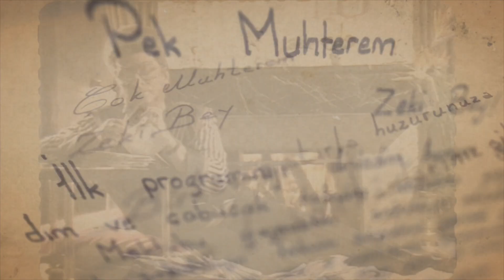Limak Filarmoni Orkestrası Sunar: ‘Bir Uzun Yol Hikayesi: Gökyüzünde Yalnız Gezen Yıldız’ Belgeseli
Limak Filarmoni Orkestrası’nın Zeki Müren'in unutulmaz eserleriyle gerçekleştirdiği Türkiye turnesini anlatan 'Bir Uzun Yol Hikayesi: Gökyüzünde Yalnız Gezen Yıldız' belgeseli şimdi BluTV'de yayında!

Limak Vakfı tarafından 2017 yılında dünyaca ünlü tenor Murat Karahan'ın genel sanat yönetmenliğinde ve ülkemizin önde gelen şeflerinden Rengin Gökmen'in yönetiminde kurulan Limak Filarmoni Orkestrası’nın, Türk sanat müziğinin efsane ismi Zeki Müren'in hafızalarda iz bırakan eserleriyle gerçekleştirdiği Türkiye turnesini konu alan 'Bir Uzun Yol Hikayesi: Gökyüzünde Yalnız Gezen Yıldız' belgeseli, 22 Haziran'da gerçekleşen gala gösterimiyle sanatseverlerin beğenisine sunuldu.